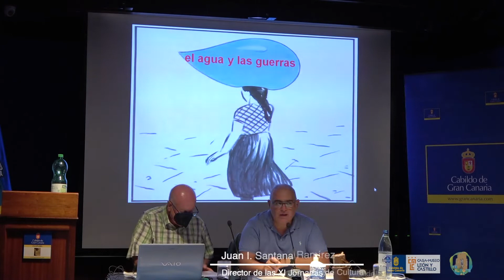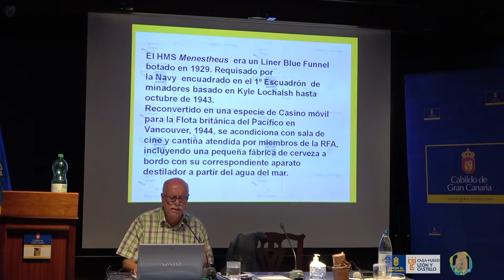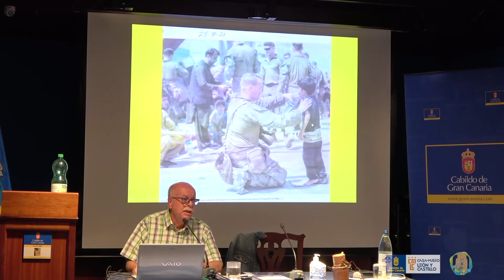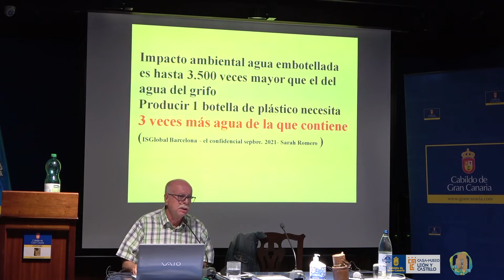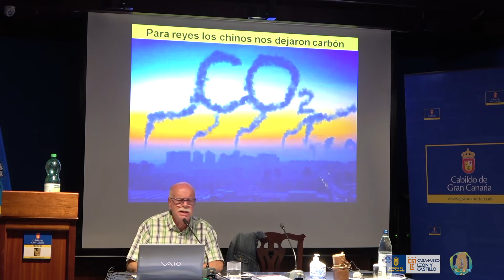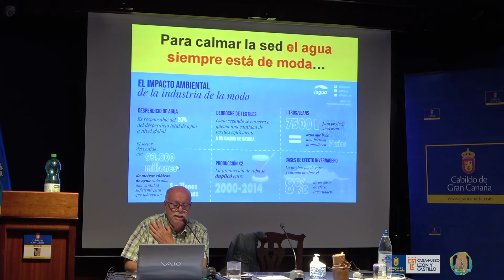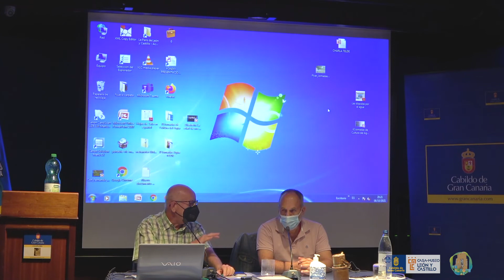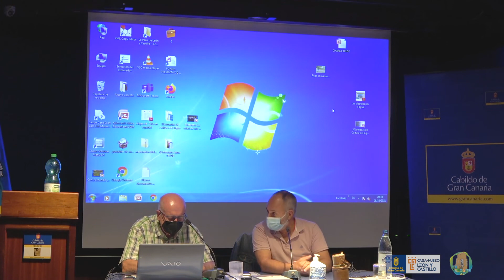El agua y las guerras, por Fernando Ojeda Pérez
Conferencia pronunciada por Fernando Ojeda Pérez, Ingeniero Industrial e integrante de la Asociación Cultural El Bloque, en el marco de las XI Jornadas de Cultura del Agua: patrimonio y conflictividad, celebradas en la Casa-Museo León y Castillo enere el 6 y el 8 de octubre de 29021.